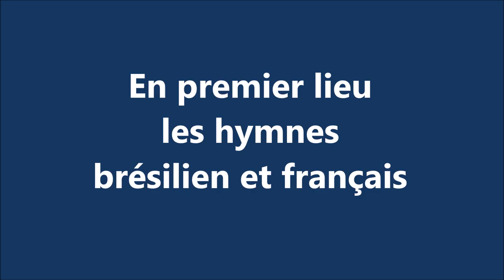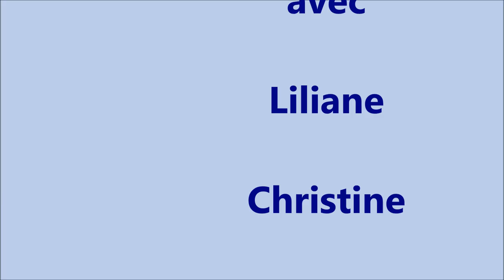Les mésaventures de Gégène sauvé par une armée de brésiliens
France-Brésil Nancy 03 juillet 2016